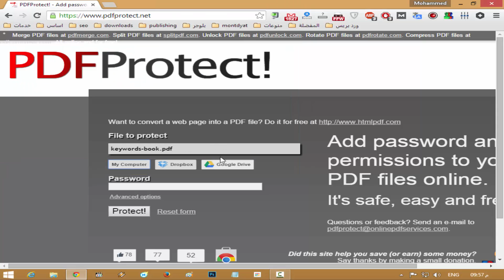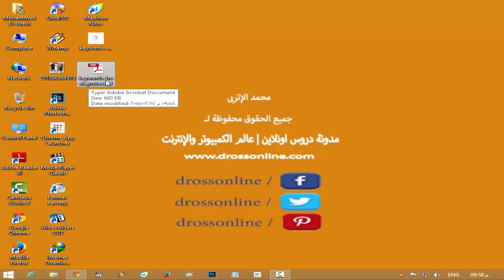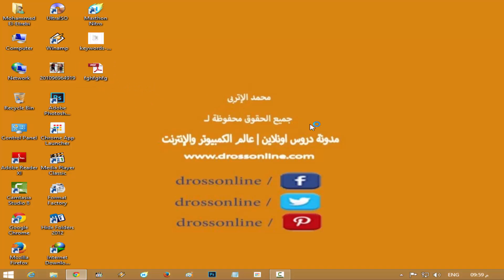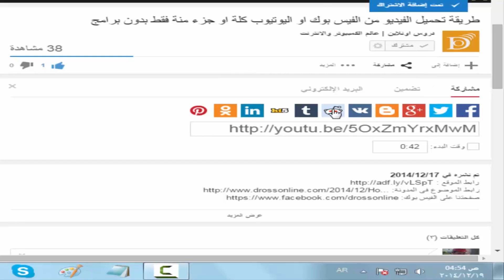موقع لعمل باسورد لملفات الـ pdf لحفظ حقوق الملكية للمؤلف